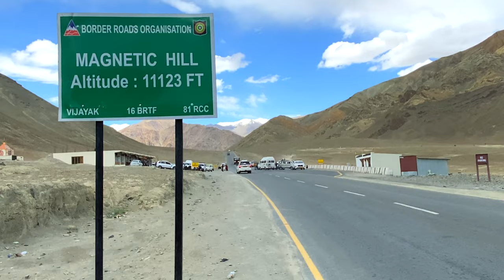MAGNETIC HILL LEH LADAKH ME YE KAISE HUA | LADAKH BIKE TRIP | RAHUL PANDEY VLOGS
Magnet Hill is a gravity hill located near Leh in Ladakh, India. The layout of the area and surrounding slopes create the optical illusion of a hill. The hill road is actually a downhill road. Objects and cars on the hill road may appear to roll uphill in defiance of gravity when they are, in fact, rolling downhill.

You Can Also Checkout my Short Travel Stories, Travel information and Photographs on below links: - Be my Friends here ❤️